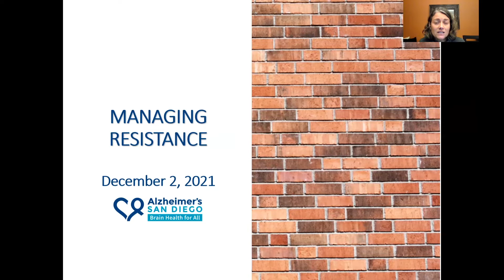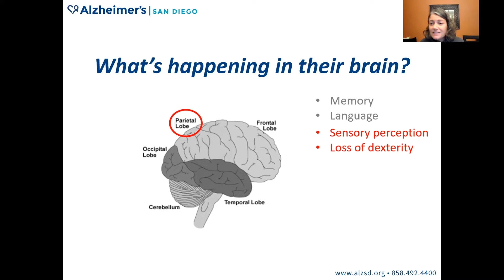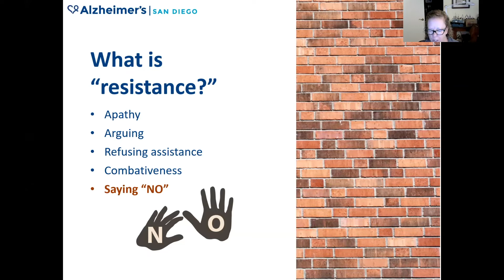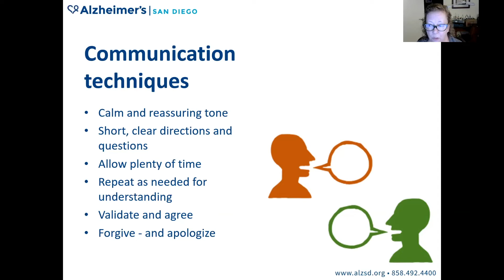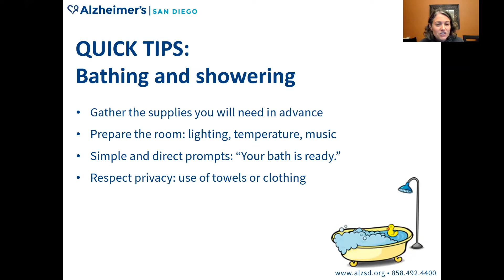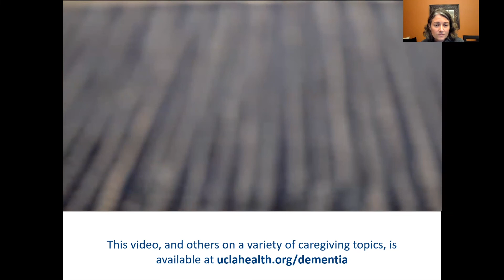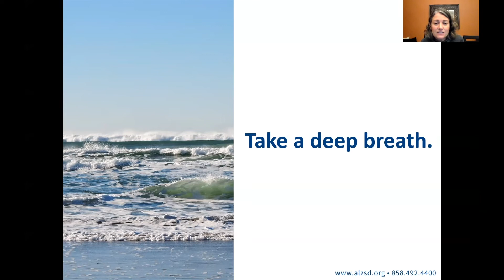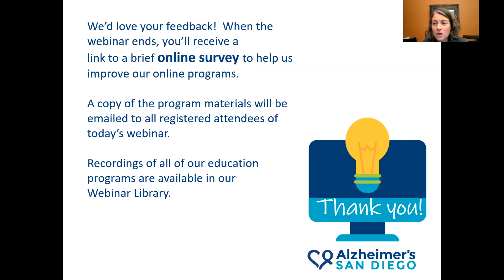Managing Resistance | Webinar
If you’re struggling with someone who refuses help, join us to explore what causes resistance. You’ll also develop new caregiving strategies to strengthen relationships, build trust, and preserve dignity.

Presented by Alzheimer's San Diego in December 2021.